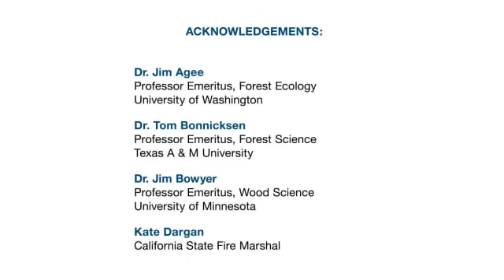Informational Video: Forests Can Be A Global Warming Solutio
Working forests are the lungs of the earth - actively managing them will significantly reduce greenhouse gas emissions and wildfire risk and produce oxygen and clean energy.